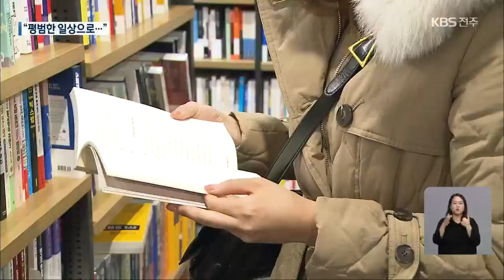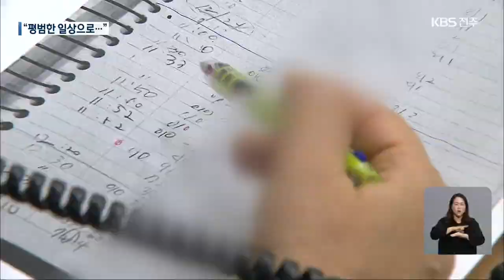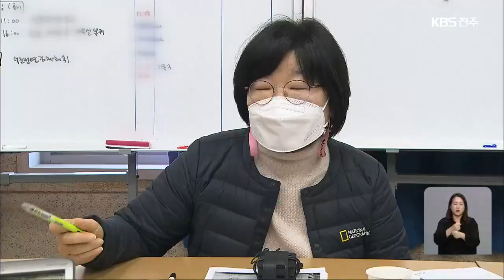“2021년 새해엔 평범한 일상 되찾길…”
[앵커]

 안녕하십니까,  새해 첫 전북권 9시 뉴스입니다.

 지난해 우리는 코로나19로 아프고 힘든 한 해를 보냈습니다.

 하지만 기나긴 어둠 속에서도 오늘 아침 변함없이 힘차게 떠올랐던 태양처럼 길고 긴 코로나 터널도 종식되고 밝고 힘찬 한 해가 되길 기대해봅니다.

 첫 소식입니다.

 새해를 맞은 시민들은 하나같이  평범한 일상으로 돌아가고 싶다는 소망을 밝혔습니다.

 오정현 기자입니다.

 [리포트]

 서점을 찾은 김태이 씨,  경제서적란에 벌써 20분째 서 있습니다.

 최근 시작한 주식 투자 관련 서적을 유심히 살펴보고 있습니다.

 운영하던 필라테스 학원이 코로나19로 문을 닫아 당장은 재태크에 기대를 걸고 있지만,  다시 열심히 일해  돈을 버는 게 새해 목표입니다.

 [김태이/인천시 부평구 : "일단은 일하고 싶고요. 진짜 일상으로 돌아가서 일하고 싶고. 코로나도 좀 진정돼서 어려운 소상공인들도 잘됐으면..."]

 자영업자 홍관의 씨는 정치하는 사람들에게 쓴소리가 먼저 나옵니다.

 새해에는 힘든 서민들을 두루 살피는 정치를 기대해 봅니다.

[홍관의/자영업자 : "나이 드신 분들, 정부지원금을 높인다고 해도 그 돈으로 할 수 없는 분들, 그분들을 위해서 조금 더 신경을 더 많이 써줬으면 좋겠어요. 싸움도 좀 덜 하시고. 우리가 보기에 안 좋으니까요."]

 영화 속 수사기관처럼 바뀐 보건소 강당.

 남궁봉주 씨에겐 밤낮이 없습니다.

 확진자가 다녀간 곳의 명부를 살펴 접촉자를 가려내고 검사받도록 하는 일을 봉주 씨가 합니다.

["강원도? 강원도 가신다고요? 강원도 안 돼요. 자가격리하셔야 하고요."]

 지난 한 해 단 하루도 휴가를 가지 못한 봉주 씨의 바람은 소박합니다.

 [남궁봉주/전주시보건소 역학조사팀장 : "발 뻗고 자고, 주말이 있고, 다시 여행 가방을 챙겨서 여행할 수 있고..."]

 감염병 위기를 떨쳐내고 원래 살던 모습을 되찾길, 모두가 바라는 새해 소망입니다.

["(정말 일상으로?) 네, 아주 평범한 일상으로..."]